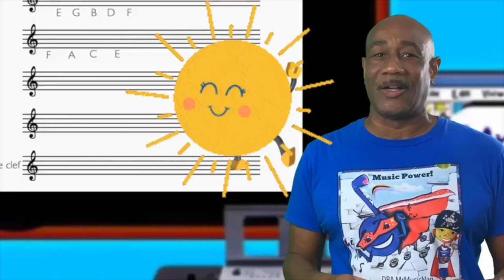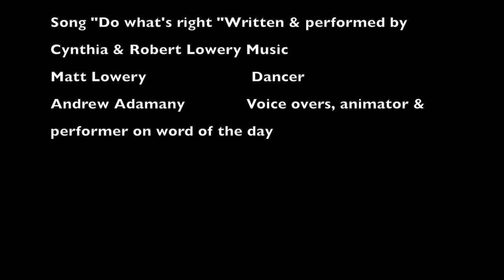Mr MusicMan's Preschool music and Circle time.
Follow us for the next several weeks and watch your preschooler learn to read music and play the recorder.